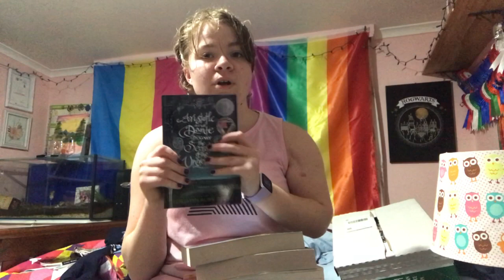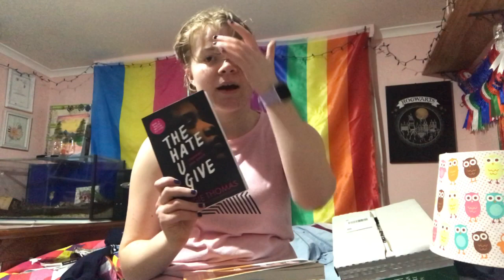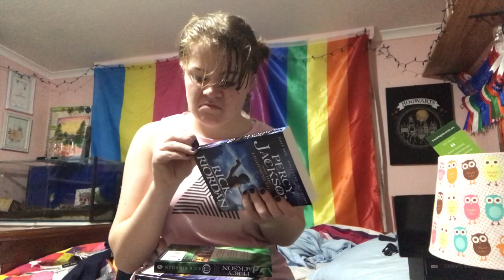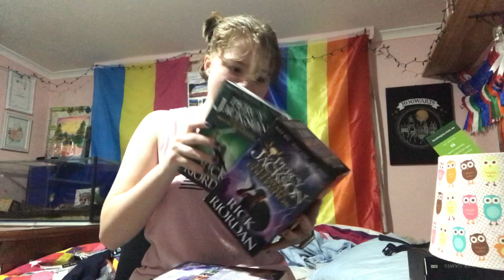Book Haul and Re-organizing my Bookshelf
Remember to leave video suggestions, this way I can get a good idea on what you would all like to see.
New to my YouTube? My name is Kiara, I am a 17-year-old, Australian Horse Rider, Vaulter and Cosplayer. I mostly share videos of my horses Zacara (Big bay) and Willow (Smaller grey), but will be sharing some lifestyle videos as well.